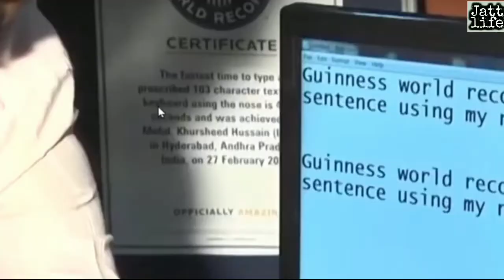Tanmay Bhatt Reaction On Guinness World Record | Funny Video | Part - 2